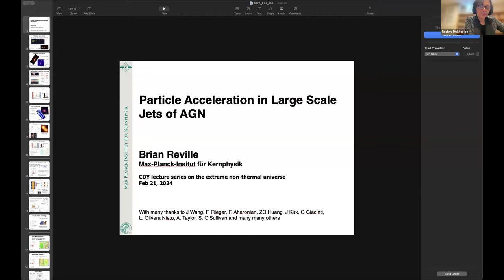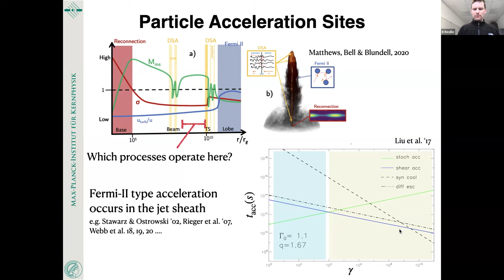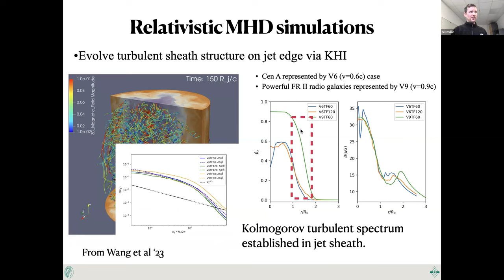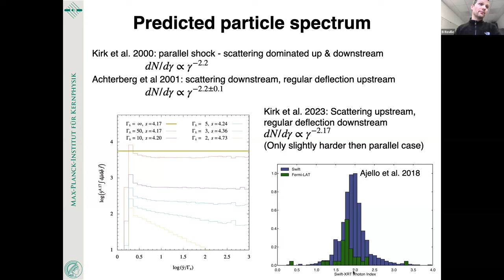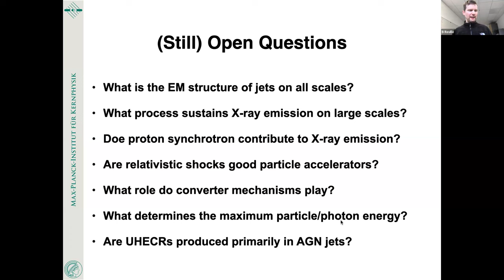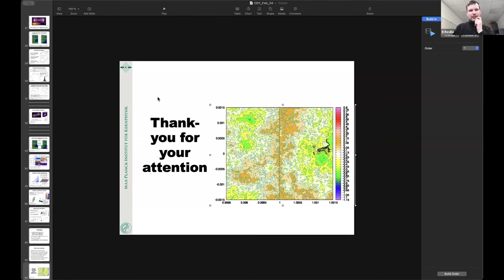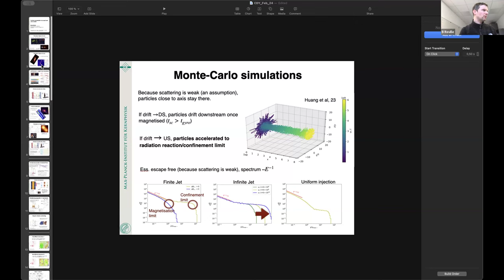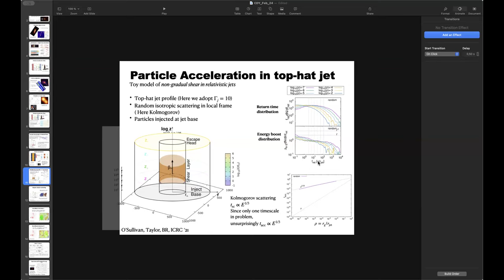CDY Seminar - 2024 February 21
Title: Particle Acceleration in Large Scale Jets of AGN
Speaker: Brian Reville (Max-Planck-Institut für Kernphysik)